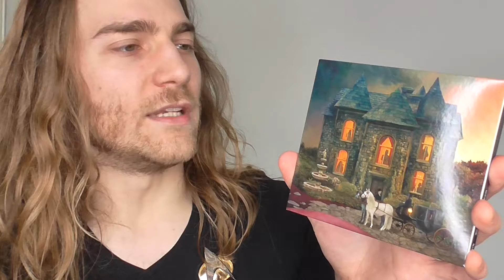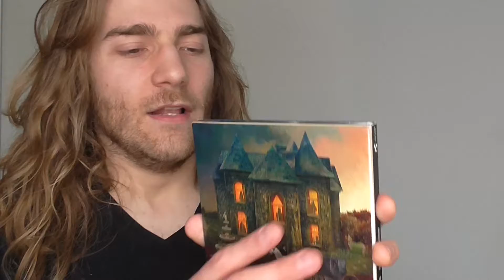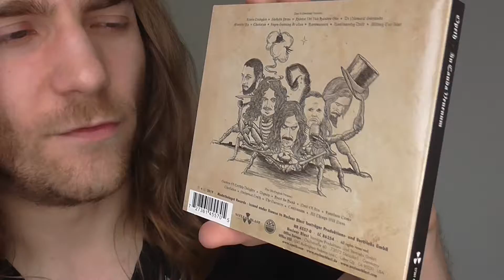Album Pickups - October 2019 (Opeth)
Happy Halloween and welcome to album pickups for October 2019. Only one album picked up this month as the other album I was hoping for got its physical release postponed to November. So, spoiler alert, there will be an album pickups video for November.

Album:
Opeth - In Cauda Venenum

All of the music in the background is written and performed by me.